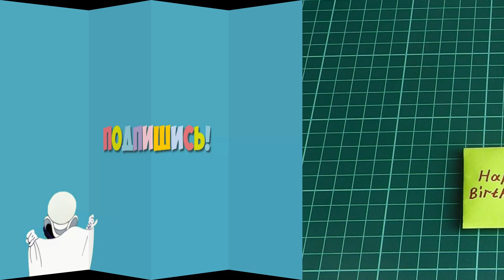Оригами конверт для ЛД / Конверт из бумаги / Бумажный конверт / Origami envelope for personal diary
Оригами конверт который можно дарить на все возможные праздники. Конверт оригинально складывается, сверху разрисовывается, а в середину кладётся сюрприз. Этот конверт просто отличный выбор для подарка друзьям и близким людям.

Оригами конверт для ЛД / Конверт из бумаги / Бумажный конверт / Origami envelope for LD / Paper envelope / Paper envelope /